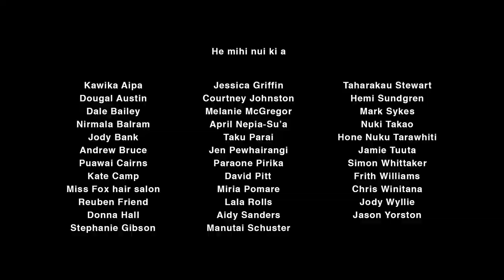He Paki Taonga i a Māui: Te Tūtakinga Kino o te Tau 1769 | The Deadly Encounter of 1769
Life in Tūranganui changes forever after a deadly encounter with strange visitors.

Episode 16.

He Paki Taonga i a Māui:

Whakapiri mai ki a Māui me āna paki taonga mā ngā tamariki mai i ngā kohinga taonga a Te Papa.

Join Māui as he shares stories for tamariki based on taonga from the Te Papa collection.